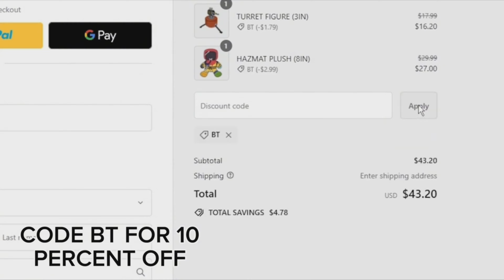TOP DOGS- Rust Console